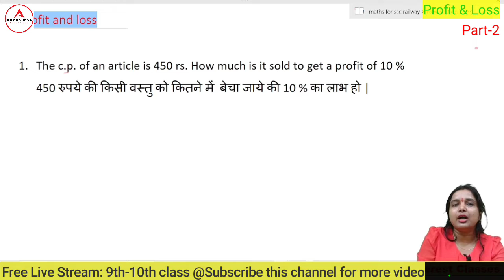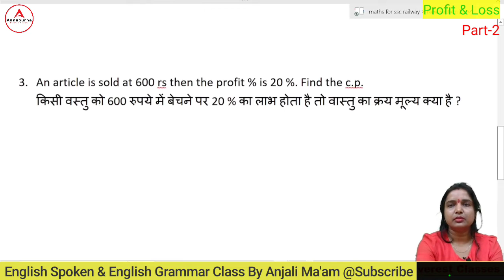लाभ और हानि | Profit and Loss with Concept | SSC, Railway & Teaching Exams |Problem/Short tricks P-2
Your Query:)
Concept/Problem/Short tricks
Profit and Loss examples with answers
What is the shortcut key of profit and loss?
How do you calculate profit and loss PDF?
लाभ और हानि सवाल pdf
Profit and Loss Shortcut Tricks for Bank Exams pdf
Profit and Loss problems with solutions PDF
How do you slove profit and loss?
What is the formula of SP and CP?
लाभ और हानि का सबसे कठिन सवाल
लाभ और हानि के सूत्र
profit and loss statement
क्रय मूल्य और विक्रय मूल्य का सूत्र
लाभ हानि नोट्स pdf
लाभ हानि NCERT

Keep Supporting:)